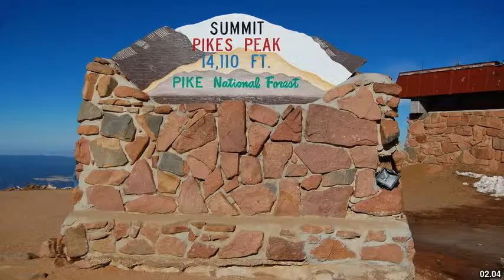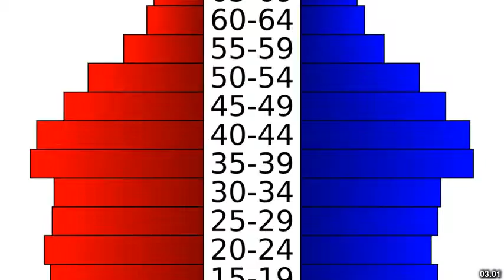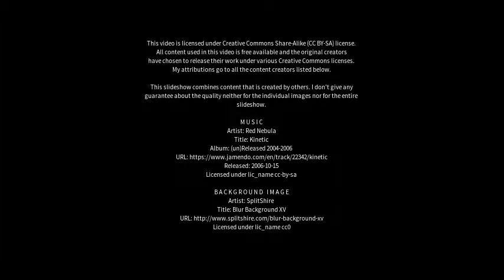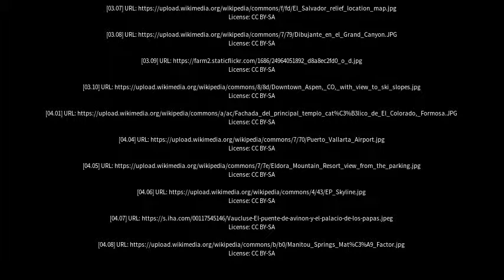Best places to visit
Best places to visit - El Colorado (Argentina) Best places to visit - Slideshows from all over the world - City trips, nature pictures, etc.